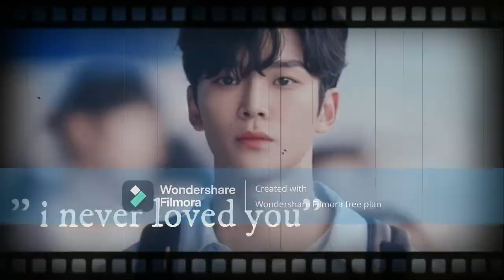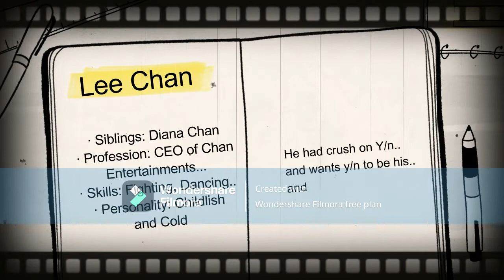F E E L I N G S || Trailer || Nischay FF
I wish you guys will enjoy it...